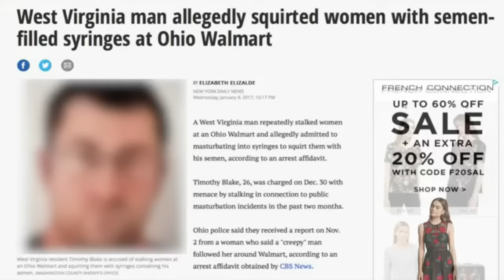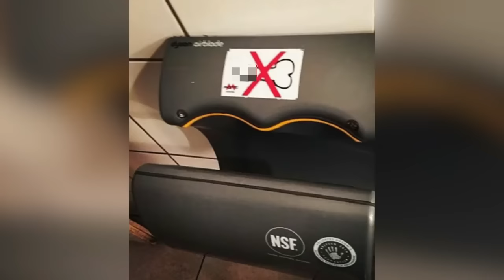Joe Santagato's People of Walmart - Compilation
UPDATE: My next NutsVsGuts dub & SMG4 dub will be coming next week hopefully or next month.